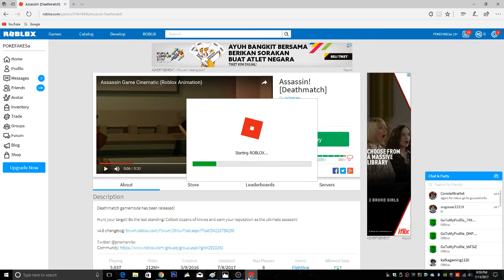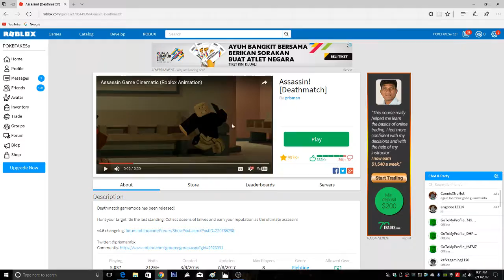roblox is back like and sub4sub!!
no thing here to see :)